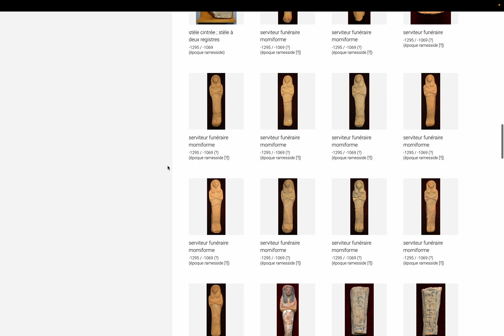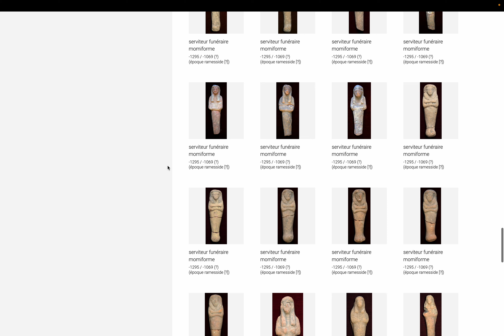美術: ルーブル博物館 コレクション page 379. by Hiroki 20240527ah